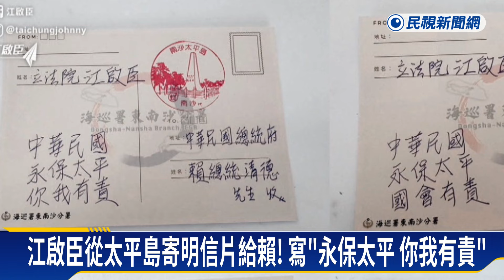10藍白委堅持搭機赴太平島！綠：中國下指導棋？－民視新聞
【民視即時新聞】立法院外交及國防委員會，今赴太平島考察，原先有近20位立委報名，部分委員因昨日立院攻防戰，取消行程，只剩10名藍白立委前往太平島，身為召委的馬文君宣稱，登島是要展現捍衛主權的決心，不過時間點在普丁結束訪中後，綠營和學者都質疑，這樣會讓人質疑在呼應對岸，難道背後是中國在下指導棋嗎？